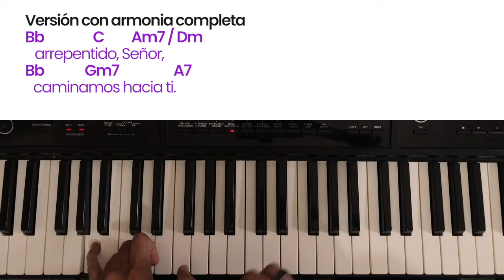Tutorial: Con estás cenizas Señor de Lourdes Mongomery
En los próximos días celebraremos el inicio de la cuaresma con el MiércolesDeCenizas por lo nos gustaría compartir contigo esté canto que acompaña de manera muy bonita esté momento dentro de la liturgia, si quieres la tablatura con los acordes para guitarra y piano comentalo en esté video.